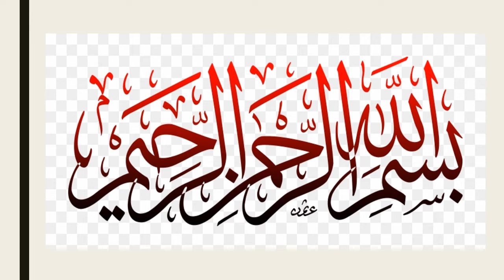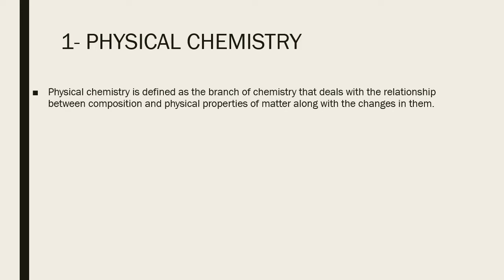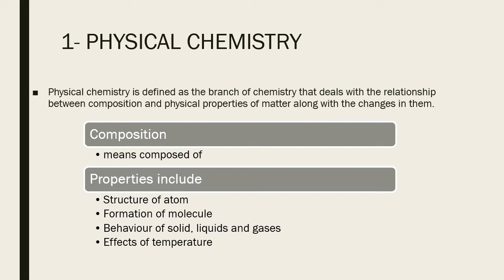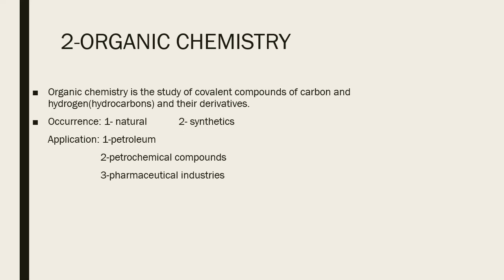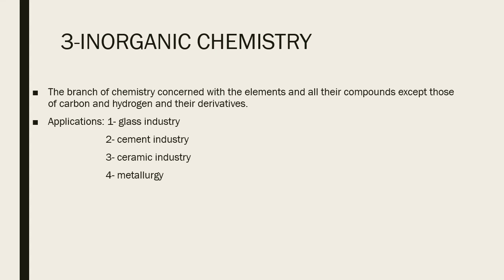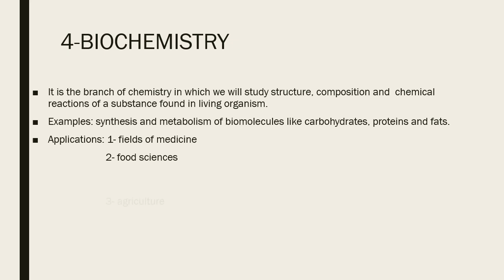Pre 9th Chemistry Ch # 1 Introduction of Chemistry